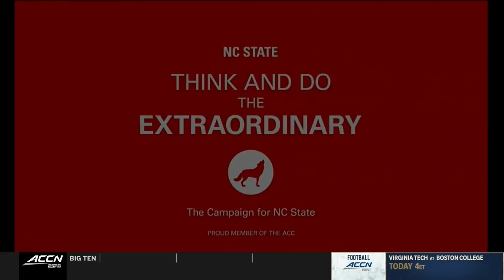2019.08.31 East Carolina Pirates at NC State Wolfpack Football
East Carolina Pirates at North Carolina State Wolfpack Football